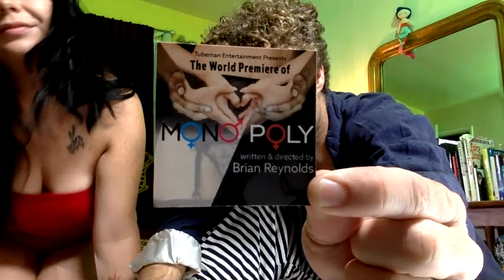I have TWO BOYFRIENDS! Meet one of them: Adult film star & artist Michael Vegas!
Adult film actors and polyamorous couple Michael Vegas and Siouxsie Q talk about their relationship and answer questions about non-mongamy.

and on Twitch @SqMedia